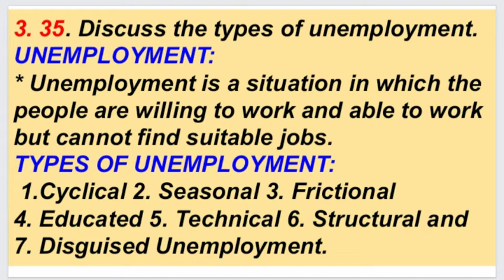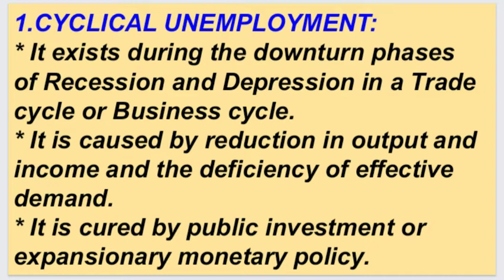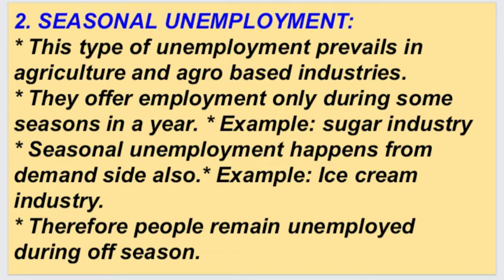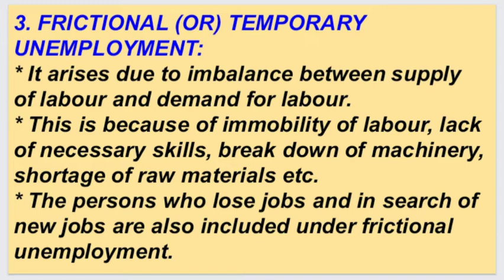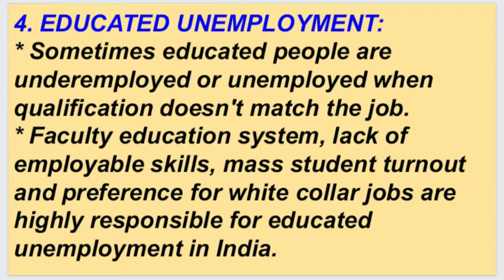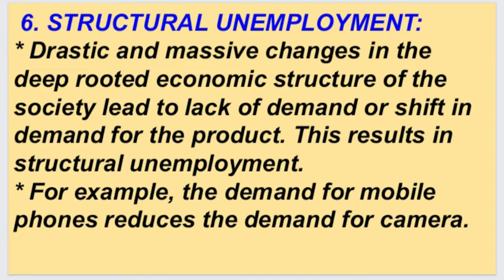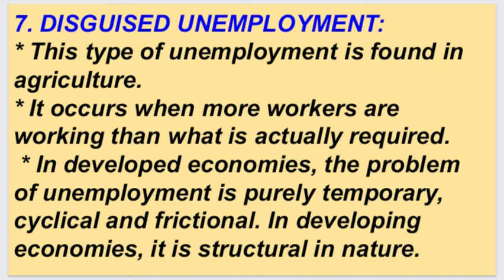Types of Unemployment 5 marks | 12th Economics | TN state board